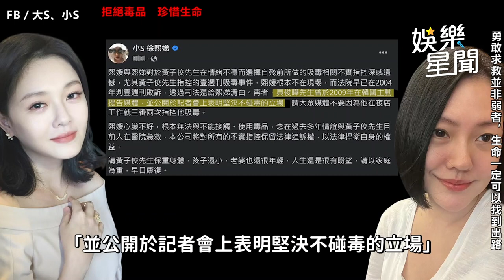粘嫦鈺全說了！黃子佼爆舞台劇男星出軌 竟是這位昔日好兄弟｜三立娛樂星聞